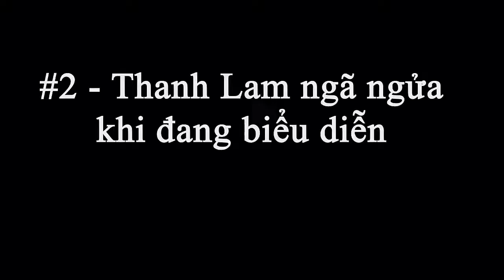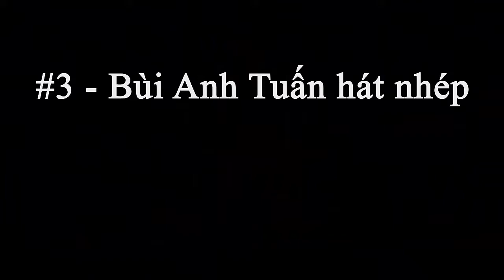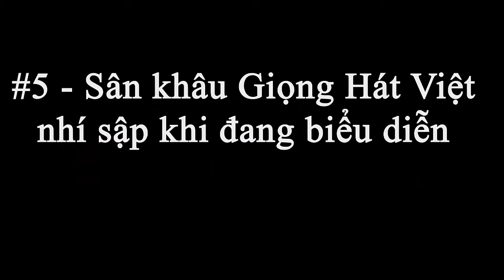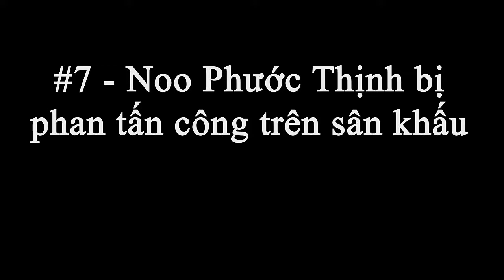TOP 8 tai nạn của ca sĩ Việt trên sân khấu